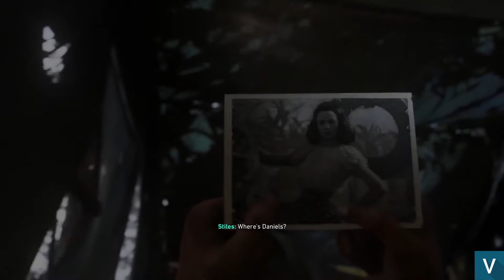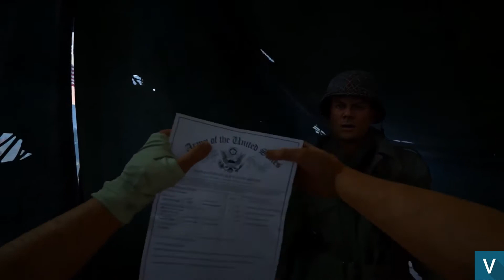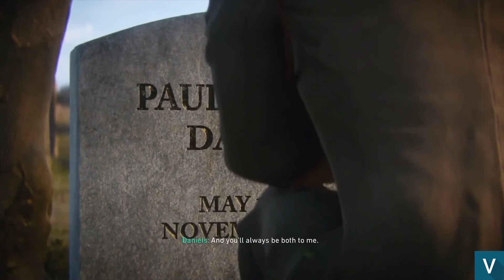CALL OF DUTY WW2 [part II]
Hi there! I'm back with all cutscenes from Call of Duty WW2